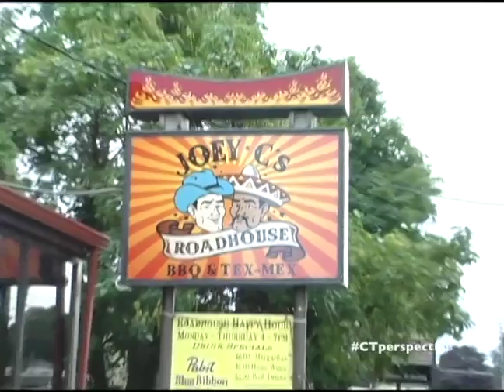Joey C's Roadhouse on CT Perspective TV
Joey C's Roadhouse BBQ & Tex Mex